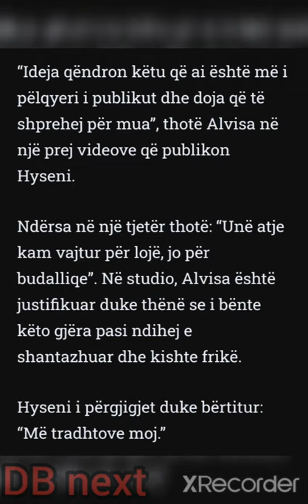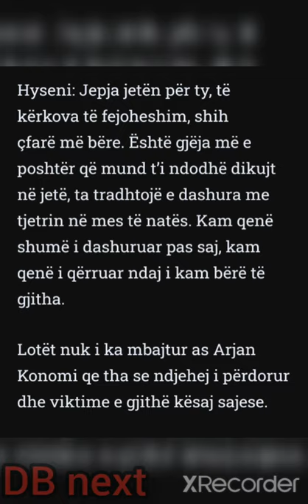Perputhen - Hyseni ka publikuar çdo gje ne lidhje me alvisen ?